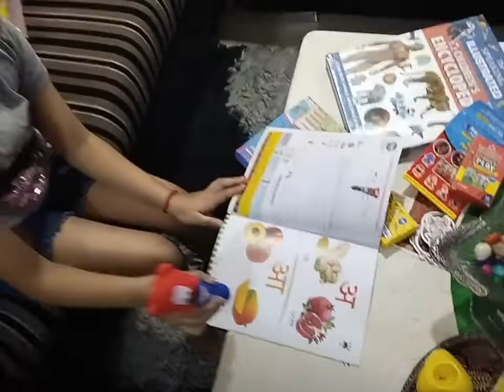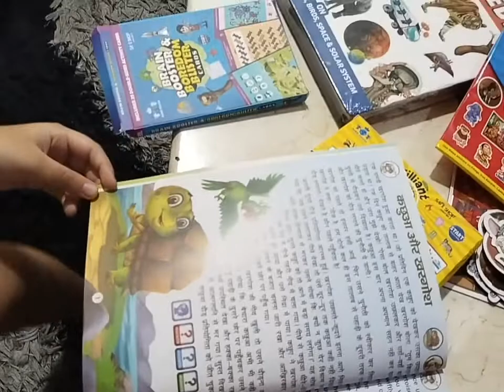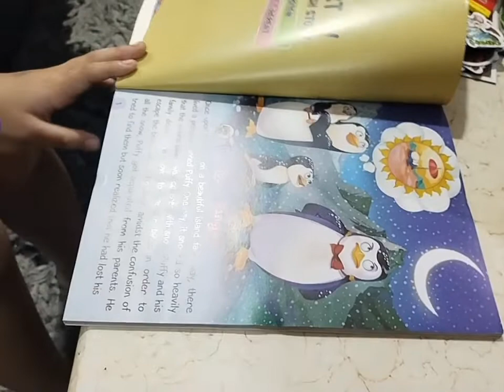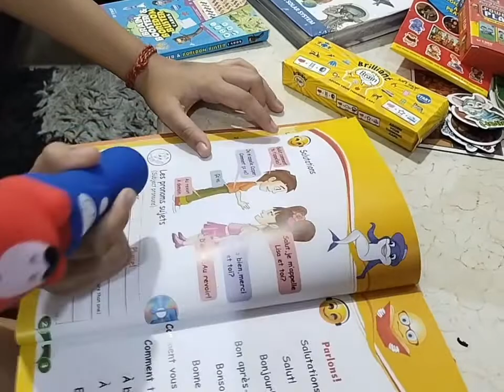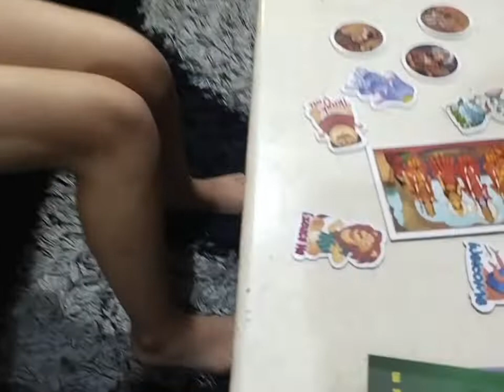SAFE SHOP, /SMART STAR ACADEMIA/बच्चो के लिए बहुत ही अद्भुत प्रोडक्ट जिससे बच्चे खुद एजुकेशन लेते है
SAFE SHOP DIRECT ❤️ SE...